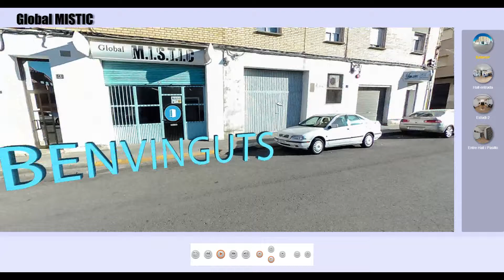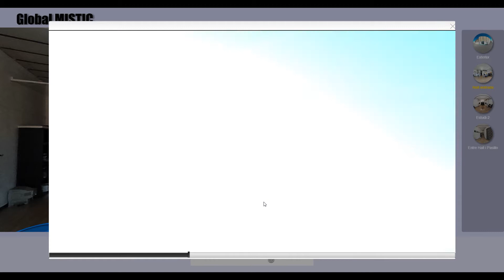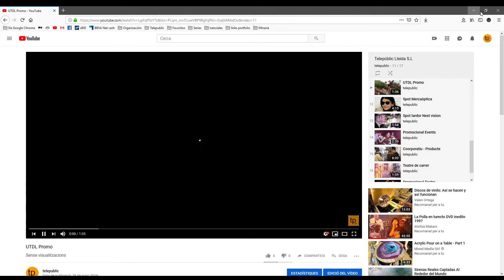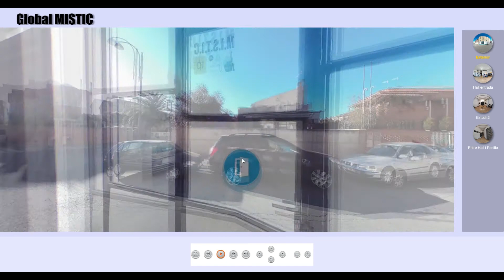video ruta Virtual